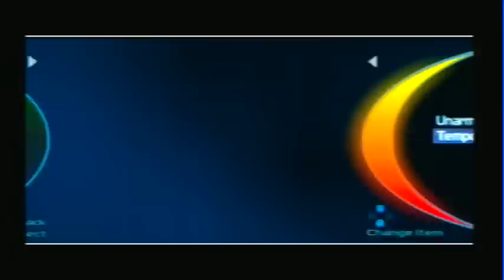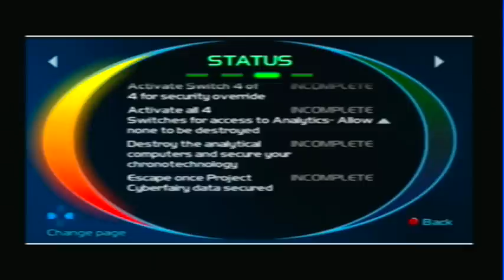Cyberstorm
Featuring Cyberfairy... (who is actually post-Future-Perfect Anya, for those who didn't catch Synchronicity and Canon Fodder).

Baby, time to split...Baby, time to split...Baby, time to split...Baby, time to split...